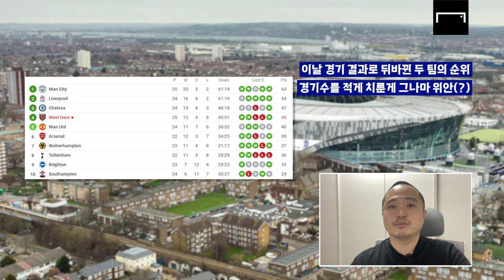반가운 코리안 더비! 토트넘은 홈 무득점 패+리그 3연패